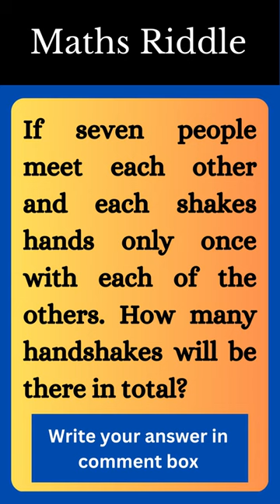Riddle | Maths Riddle | Digital Learning